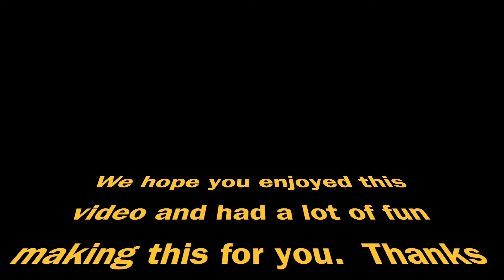The Dress you doll in 20 seconds challenge!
This is the first video me and my cousin have made together!  We had a lot of fun and hope you enjoy watching it!